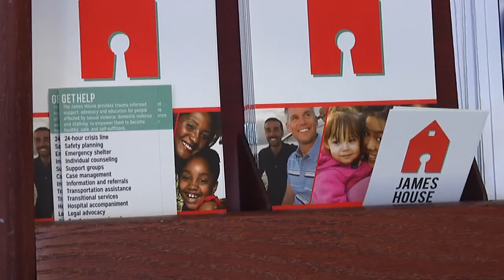'It's complicated': Northam vetoes bill that jails repeat domestic abusers for 2 months